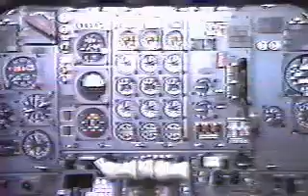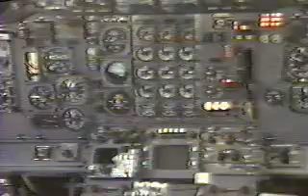Ovni acompanha vôo da Vasp (1982)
Ovni acompanha vôo da Vasp